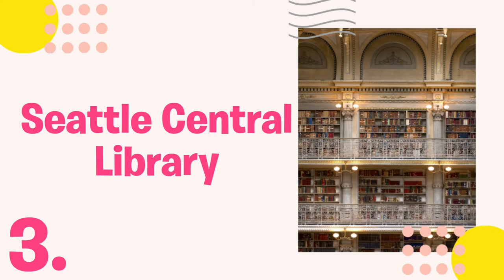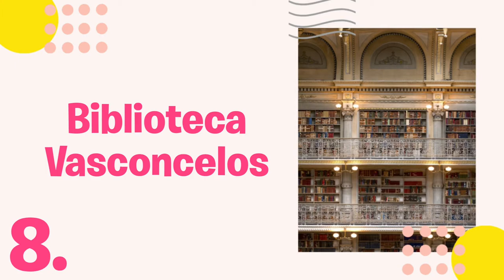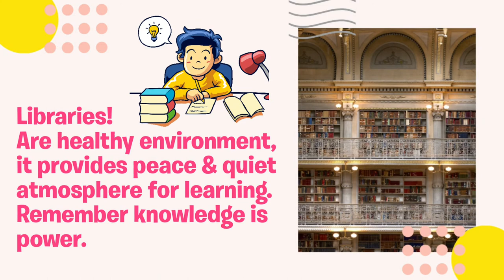Top 15 Awesome libraries around the world!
Don't forget to visit this libraries! Remember knowledge is power! 😁